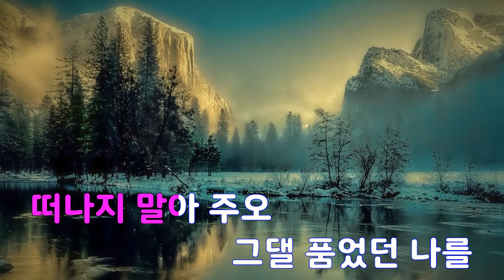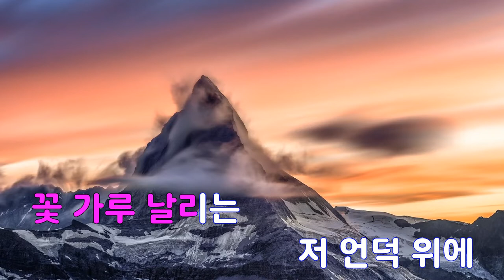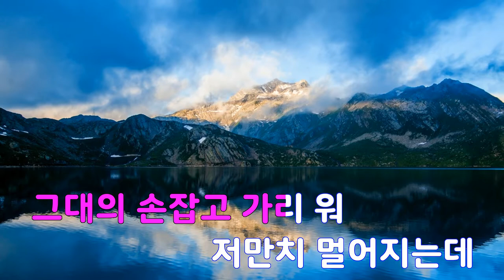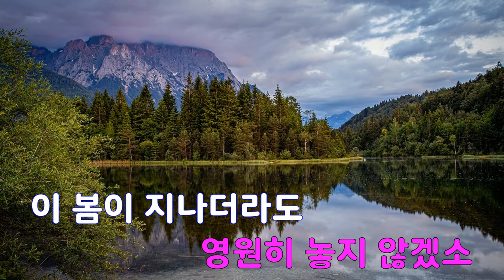[은성 반주기] 그대와달아래 - 탑현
그대와달아래 - 탑현
작사 ː 한경수.이도형, 작곡 ː 한경수.이도형